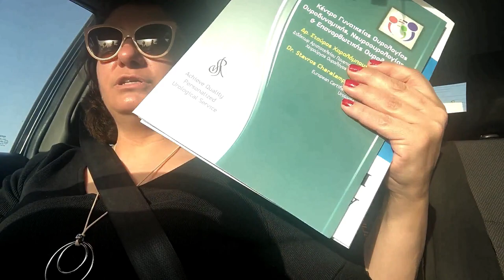ΚΑΙ ιατρικά τσεκάπ όχι μόνο ψυχικά!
Ο ΗΧΟΣ ΔΕΝ ΕΙΝΑΙ ΚΑΛΟΣ. ΤΟ ΓΝΩΡΙΖΩ. ΠΗΡΑ ΆΛΛΑ ΑΚΟΥΣΤΙΚΑ ΕΝΣΥΡΜΑΤΑ ΓΙΑ ΤΗΝ ΕΠΟΜΕΝΗ ΦΟΡΑ